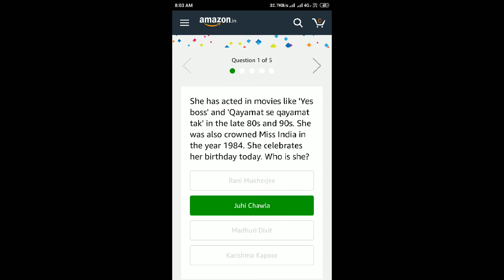Amazon Quiz Answers Today 13 Nov 2019 | Win a OnePlus 7T Pro